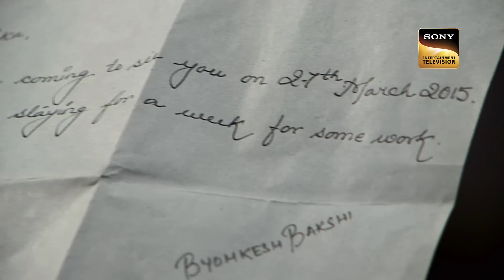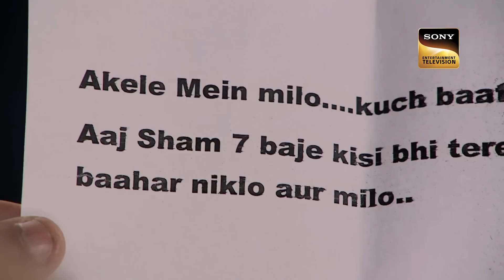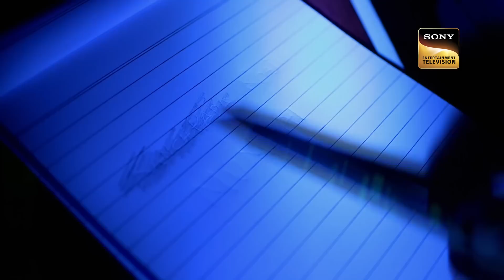Team CID को शादी की Video में मिला Clue | Best Episodes | 26 Oct 2023 | Full Episode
Ali finds Abhijeet dead in his car. Ali gets scared and takes the body to his house. Later, he told Team CID that Abhijeet lost his life. Daya gets trembles after knowing this. He didnâ€™t believe Ali. What will Daya do? Watch the episode.

Team CID à¤•à¥‹ à¤¶à¤¾à¤¦à¥€ à¤•à¥€ Video à¤®à¥‡à¤‚ à¤®à¤¿à¤²à¤¾ Clue | CID | Best Episodes | 26 Oct 2023 | Full Episode